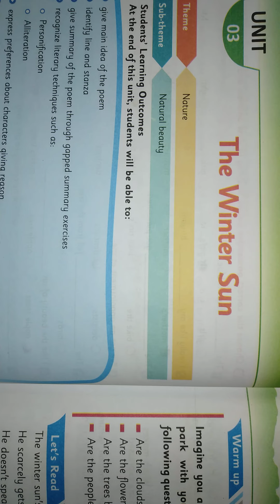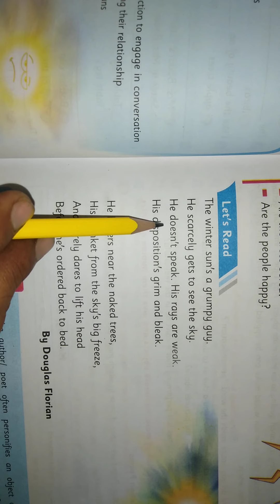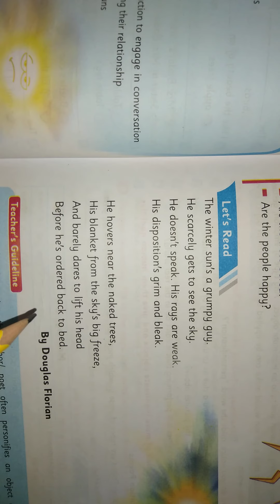CANTAB# ENGLISH# CLASS 7# UNIT 3# LECTURE 1# POEM# THE WINTER SUN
In this poem, the poet says that in winter the sun hardly comes out, which makes the weather cold. With figurative language, the feelings of the sun are expressed.